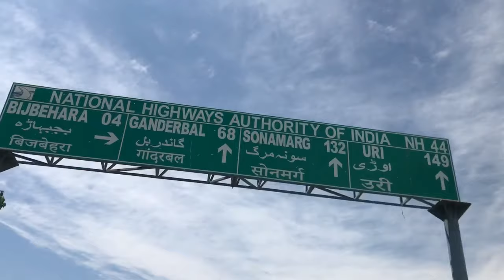srinagar city tour ||leh fantastic 5 || shikara||boathouse ||shankaracharya mandir